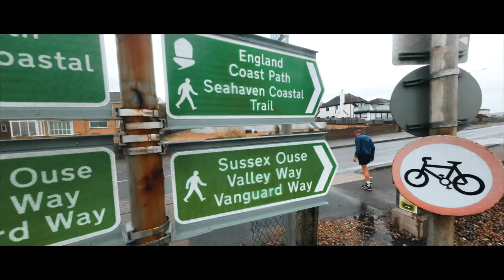parkrun #192 | Seaford Beach parkrun | Film My Run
Slowly ticking off the parkruns now as we approach 200. Not as many as some and it's been 11 years in the making,. but I am getting there! This week we continue the parkrun tourism with Seaford Beach parkrun on the windiest, wettest day!